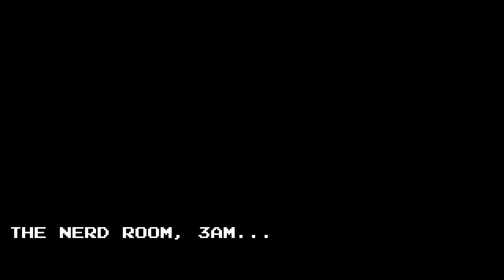SH#TLOAD OF F#@K! | Angry Video Game Nerd 2: ASSimilation